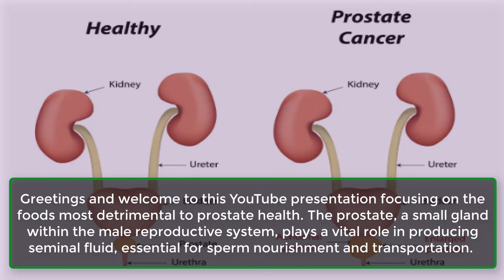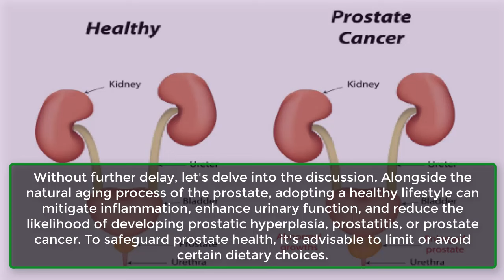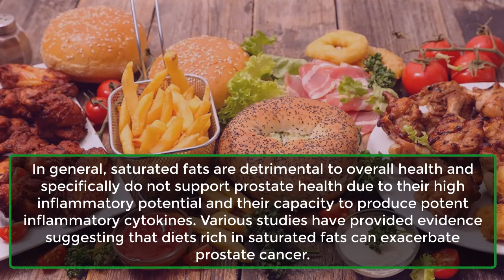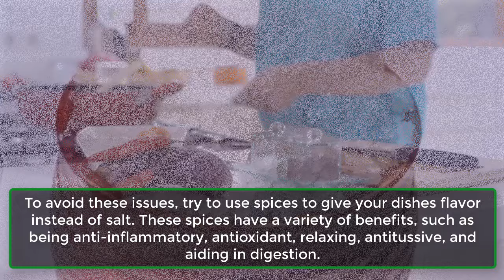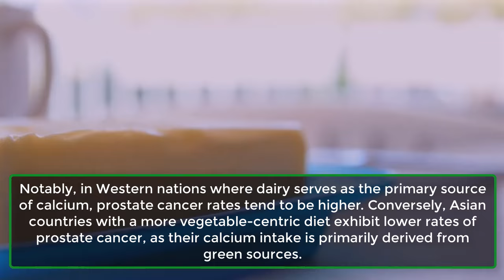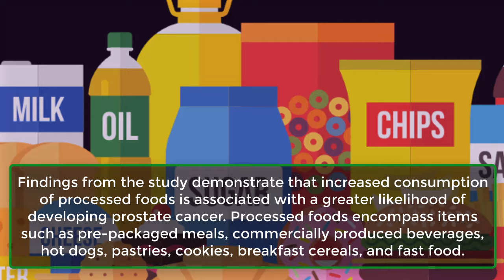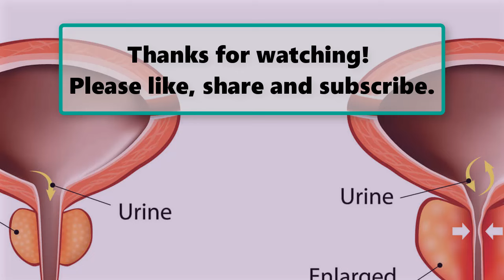8 Of The Most Harmful Foods For The Prostate (DON'T IGNORE) | Amazing Tips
8 Of The Most Harmful Foods For The Prostate (DON'T IGNORE) | Amazing Tips
Hello and welcome to this YouTube presentation centered around the foods most harmful to prostate health. The prostate, a small gland in the male reproductive system, plays a crucial role in producing seminal fluid, vital for the nourishment and transportation of sperm. Ensuring the well-being of the prostate is essential for urinary and reproductive health. Certain foods have the potential to adversely affect the prostate, increasing the risk of urinary complications and even prostate cancer. Throughout this video, we'll explore these harmful foods and their impact on your health. Without further delay, let's dive into the discussion. In addition to the natural aging process of the prostate, adopting a healthy lifestyle can help alleviate inflammation, improve urinary function, and lessen the chances of developing prostatic hyperplasia, prostatitis, or prostate cancer. To protect prostate health, it's recommended to moderate or avoid specific dietary choices.

Here Is The List Of The Most Harmful Foods And Try To Minimize Their Consumption.